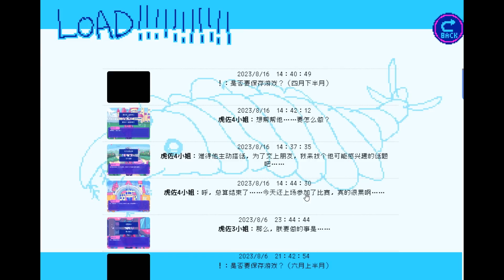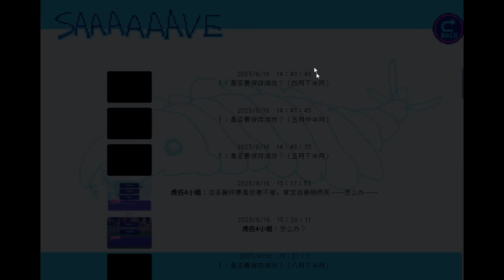不要被他可愛的外表騙了！實際上他是個會罵玩家的抖S！「若不瘋魔何言愛過」#8 (棉花糖線)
別罵了別罵了！
下集→youtu.be/xSLN8Z6pKn0
上集→youtu.be/hxoK_R38jNQ

【喜歡可以按贊留言分享，還可以訂閲频道！成為"虎嚕嚕"大家庭的一員！】